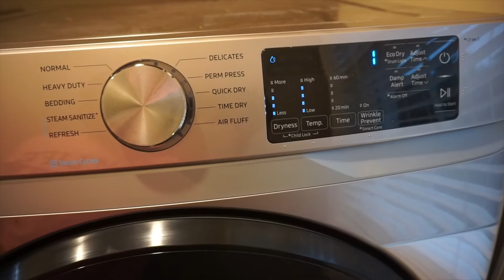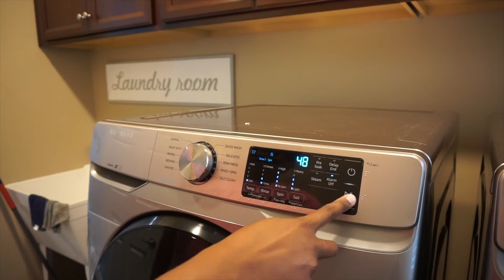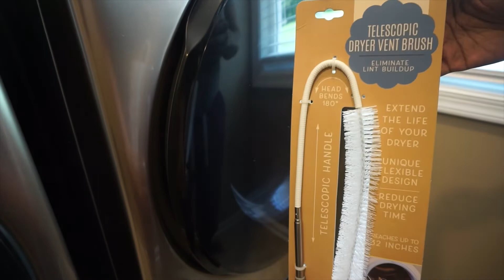Relaxing Rainy Day Full of Laundry Motivation | Big Family Laundry Routine | Cleaning Motivation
Hey Ladies, in today's video it's a rainy day here in Virginia. But that won't stop me from getting the laundry done. Spend some time with me as I share with you my laundry routine for my family!